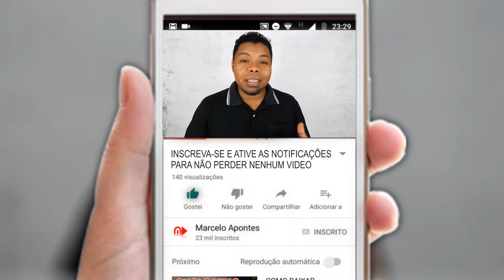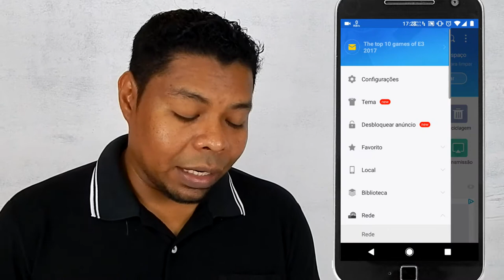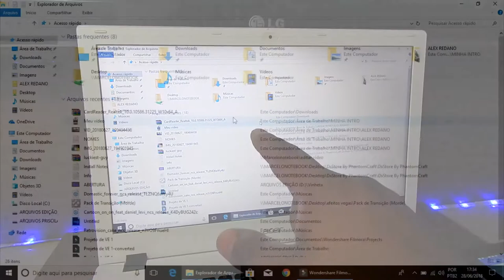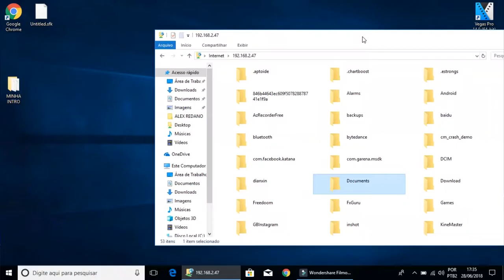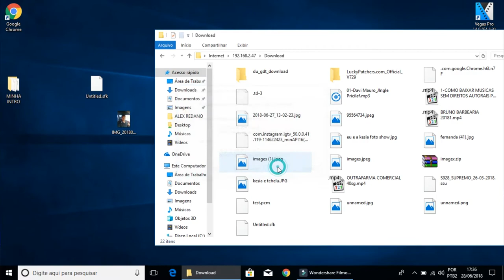COMO ENVIAR ARQUIVOS DO CELULAR PARA O PC SEM O CABO MUITO FACIL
Ola pessoal! Já se depararam com a situação onde precisava copiar algo do seu celular para o pc mais não achava nenhum cabo? Então assista essa dica e veja como é fácil copiar arquivos, seja foto, musica, vídeo ou qualquer outra coisa do Celular para o PC ou do PC para o celular.

Fui.

▶ Câmera: NIKON COOLPIX L820
▶ Microfone: Gravador do Voz SONY C4 SELFIE com Mic. de Lapela
▶ Iluminação: 2 Lampadas de 60W / 6500K
▶ Iluminação Fundo: 1 Lampadas de 15W / 6500K
▶ Iluminação coloria: Fita Leds